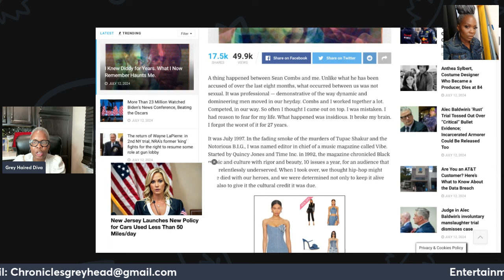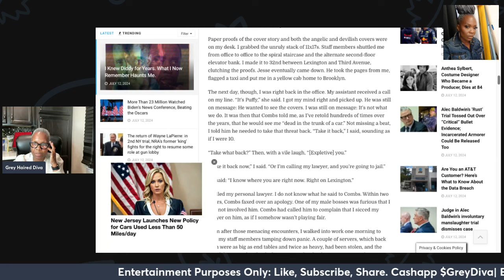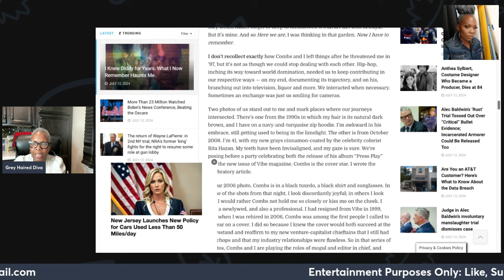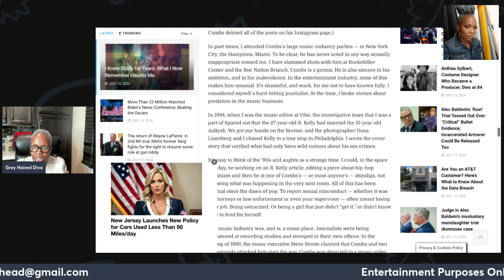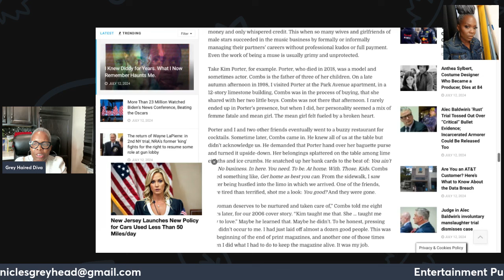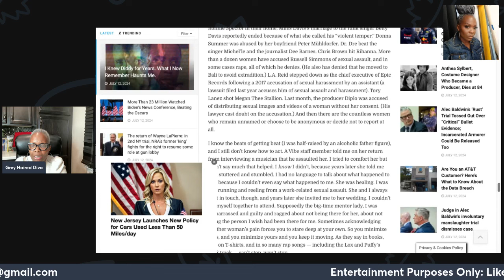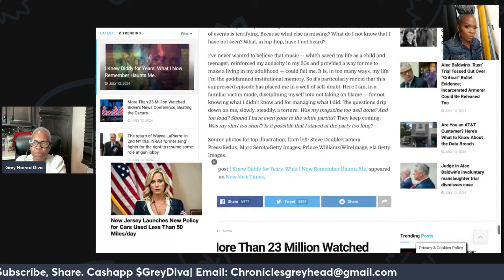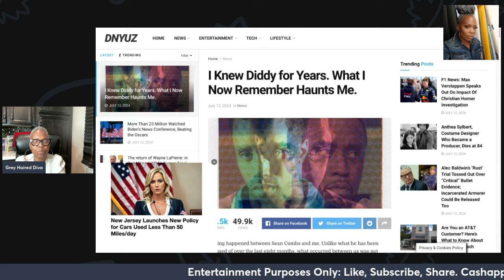Diddy SCARED Danyel Smith Vibe Editor-in-Chief Over Cover Photo|The Shocking 1997 Incident!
In this video, we delve into the intense encounter between Diddy and Danyel Smith, the Editor-in-Chief of Vibe magazine, over the December 1997/January 1998 issue cover photo. Diddy demanded to see the cover photo before it was published, which went against Vibe's policy. The situation escalated, leading to a memorable and terrifying experience for Smith. Watch as we explore the details of this dramatic incident and the lasting impact it had on both parties involved.